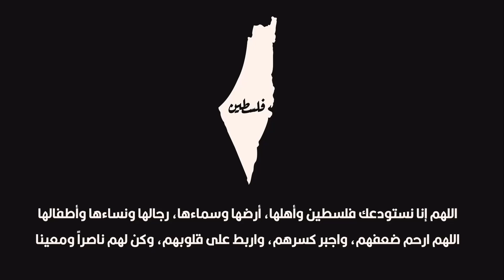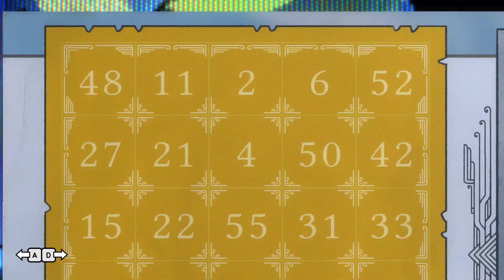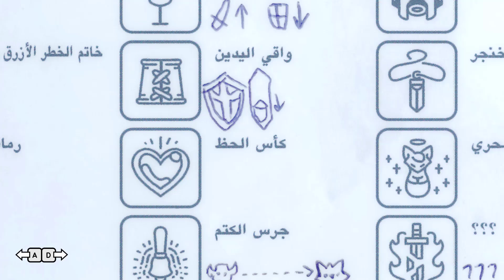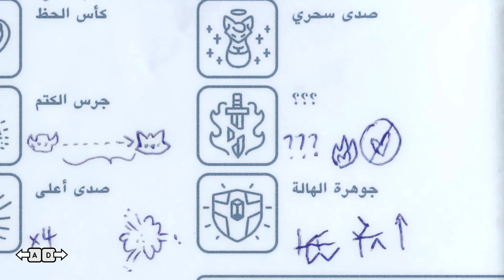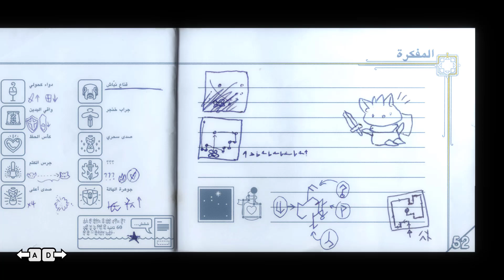تختيم Tunic الحلقه 15 السلاح الجديد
التصنيف العمري        ESRP       E
اسم اصدار اللعبه الكامل   Tunic
  القصه
يستيقظ ثعلب على الشاطئ، ويبدأ رحلته عبر عالم اللعبة، المليء بالخرائب. بعد جمع سلاح ودرع وقرع جرسين سحريين، يدخل الثعلب معبدًا ثم مستوى روحانيًا يُعرف باسم الشاطئ البعيد. هناك يواجه روح ثعلب أكبر محاصرًا في سجن بلوري، يُشار إليه في الدليل باسم الوريث. يغادر الثعلب لجمع مفاتيح الكريستال الثلاثة للسجن والتي يمكن العثور عليها داخل الأبراج المحصنة في جميع أنحاء الأرض.
مغامره في عالم كبير مليئ بلالغاز والاسرار .

تقييم اللعبه على موقع          metacritic

اللعبه متاحه على اجهزه (  PC  / PlayStation 4 , 5 / Xbox One , S , X, Cloud Gaming / Nintendo  )

معالج            :   Intel i5 Quad-Core, 2.7 GHz
رامات           :   8GB
كرت الشاشه   :   GTX 660 / RX 460

من تطوير :    TUNIC Team
و نشر      :    Finji